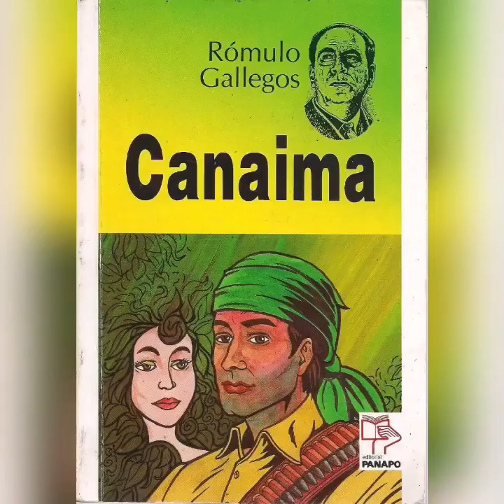NOVELA CANAIMA ROMULO GALLEGOS, DOCUMENTADO POR GABRIELA CASTILLO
NOVELA CANAIMA RESUMEN DE ROMULO GALLEGOS
LOS LIBROS DE GABRIELA CASTILLO